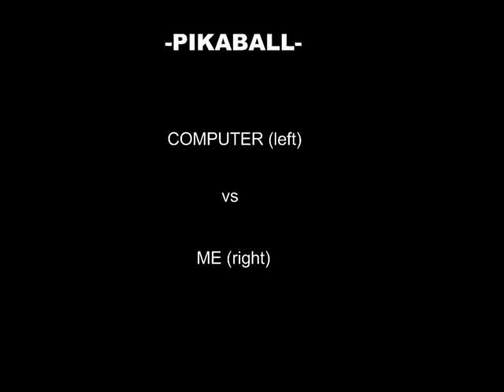Pikaball: Beat the computer with ease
This game is pretty fun. But the computer is too easy to beat. I hope someone can make it better coz the gameplay is fun =/